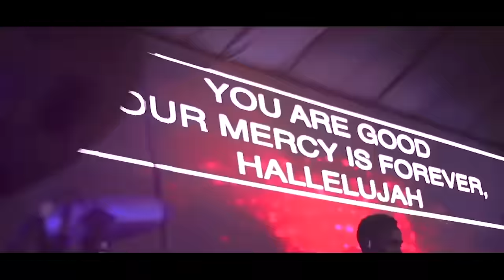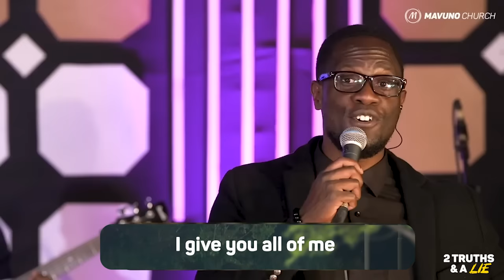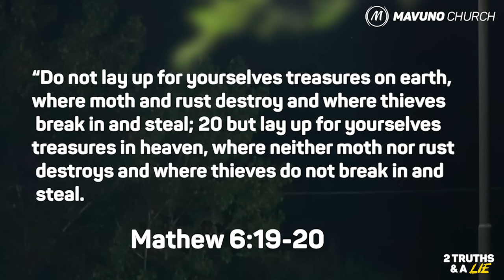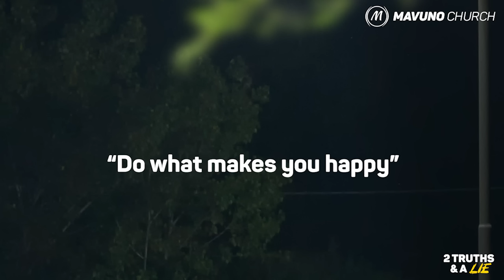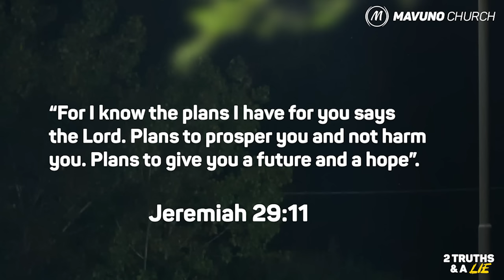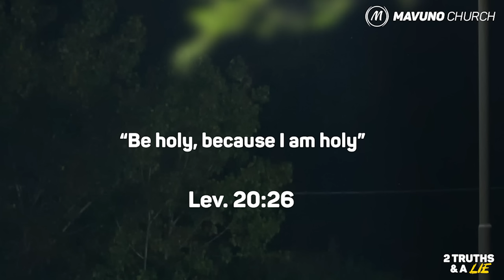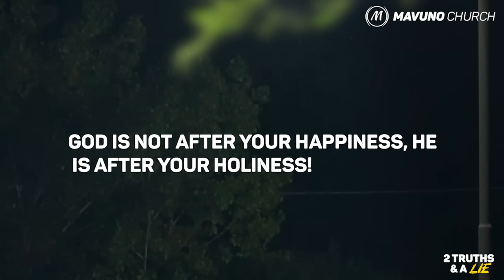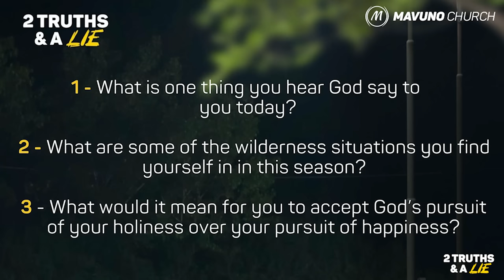2 TRUTHS & A LIE 3.DO WHAT MAKES YOU HAPPY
Today’s pop-culture has many catchphrases and ideologies that have captured our imagination and have innocently found their way into our cultural lingo.

 What do phrases like *YOLO, no human is limited, the power is in you, speak your truth,* really mean?

In our brand new October sermon series titled *TWO TRUTHS AND A LIE*, we aim to interrogate these cultural ideologies and hope to amplify the truths therein while also identifying the dangers that lurk in the shadows.

Watch our online services air every Sunday at 10:00 AM on our YouTube and Facebook pages.